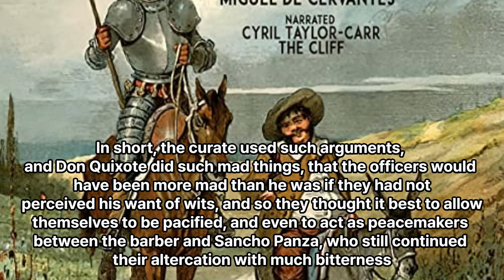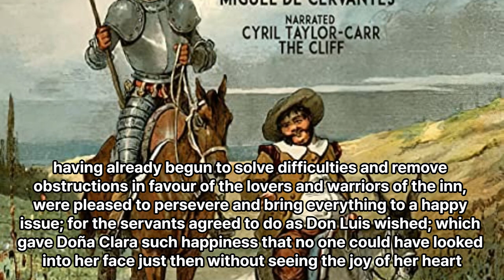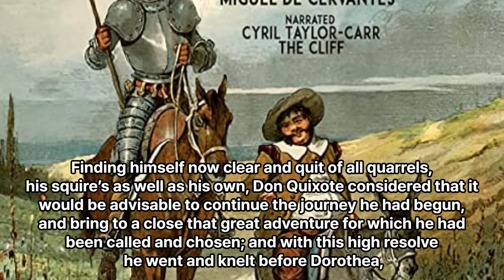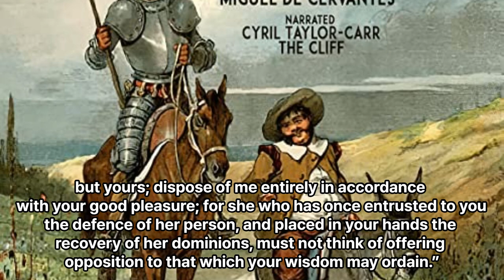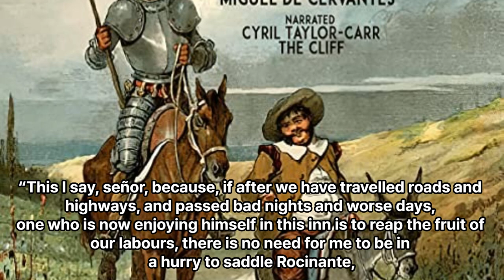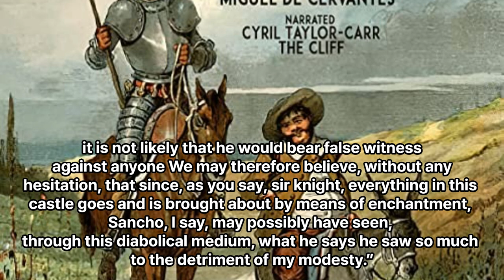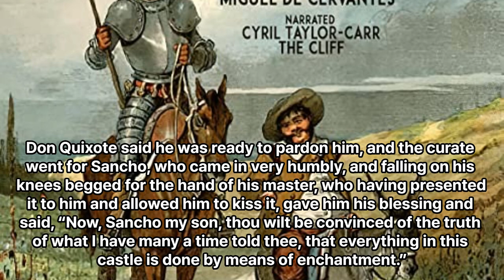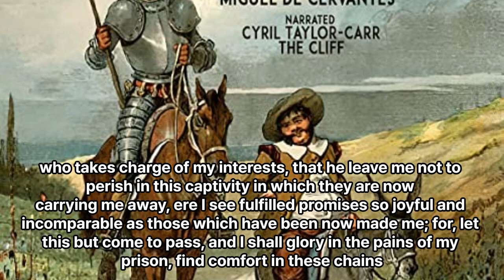영어원서읽기. 돈키호테편. 챕터46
영어원서읽기 돈키호테입니다. 총52챕터중 46번입니다.